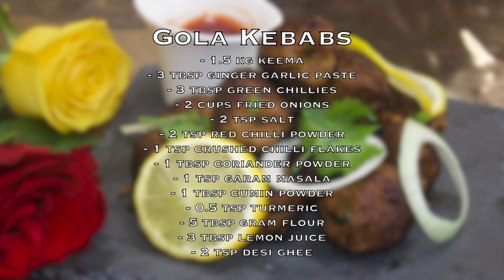Gola Kebab | Easy Kebab Recipe | Mutton kebab recipe | Eid Special Ep 5 | Pakistani Sisters Ep 53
2 sisters from Pakistan, living in Scotland, with a passion for cooking! We hope you enjoy our videos and remember to like and subscribe to our channel, and leave us a comment in the comment section telling us what you would like to see in the future!
P.S. Remember to check out our previous videos for more quick and easy recipes!